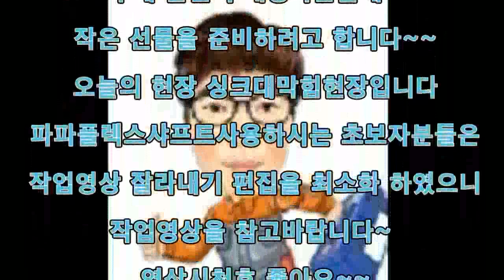Drain Cleaning korea FlexShaft papa 싱크대막힘 해결과정